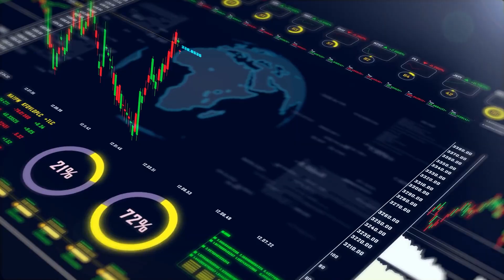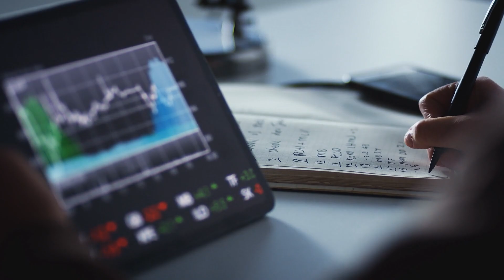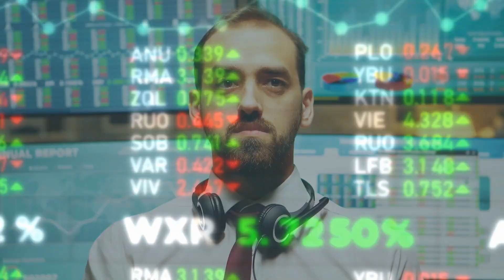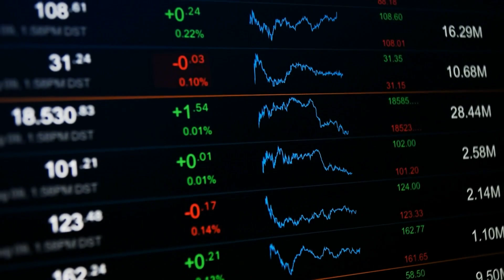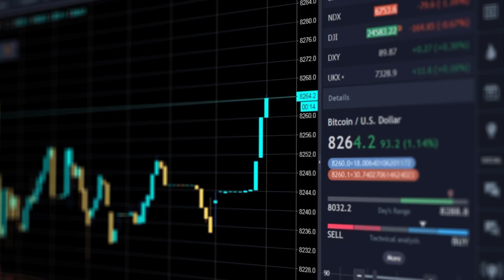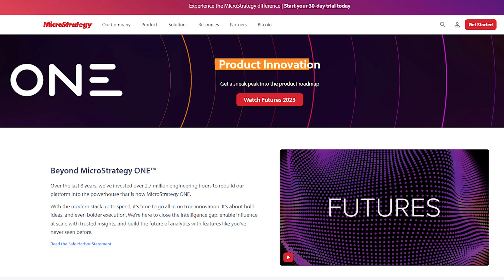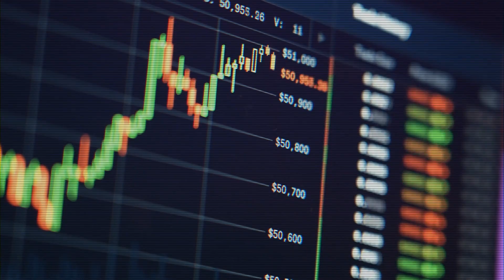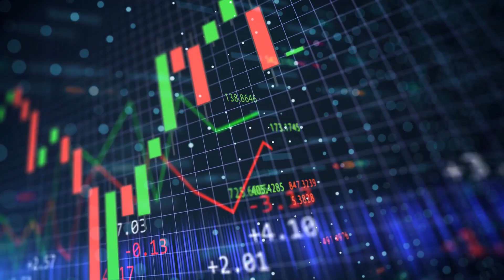Michael Saylor REVEALS MicroStrategy Bitcoin Money Glitch!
Michael Saylor REVEALS MicroStrategy Bitcoin Money Glitch! - In this video, we explore a major shift in traditional finance led by Michael Saylor and his company, MicroStrategy. While the company’s $16 billion Bitcoin accumulation is remarkable, there’s a more intriguing part of this story MicroStrategy isn’t just holding Bitcoin it’s pioneering the use of Bitcoin-backed securities, a move that’s turning heads across the financial sector. Dubbed by some as an "infinite money glitch," Saylor believes there’s a much larger vision at play. We’ll break down how these Bitcoin backed securities function, why they’re important, and what they could mean for the future of finance. We’ll also hear from Saylor himself in his latest interview, providing insights into his approach to Bitcoin and traditional finance. Get the latest on bitcoin, bitcoin news, Michael Saylor speech, Michael Saylor bitcoin update, Michael Saylor bitcoin explained, and more as we discuss MicroStrategy’s game-changing strategy in this evolving financial landscape.

CHAPTERS
00:00 Intro
01:39 The Problem with Traditional Securities
03:46 How Bitcoin-Backed Securities Work
08:19 Creating New Financial Products
10:41 The Broader Impact
12:41 Outro

►cryptomultistream(at)gmail(dot)com

LEGAL:
The information provided on this channel does not constitute investment advice, financial advice, trading advice, or any other sort of advice and you should not treat any of the channel's content as such. Crypto Multistream does not recommend that any cryptocurrency should be bought, sold, or held by you. Do conduct your own due diligence and consult your financial advisor before making any investment decisions.